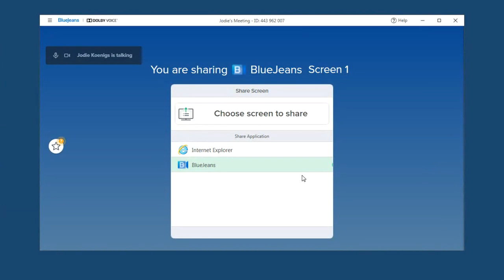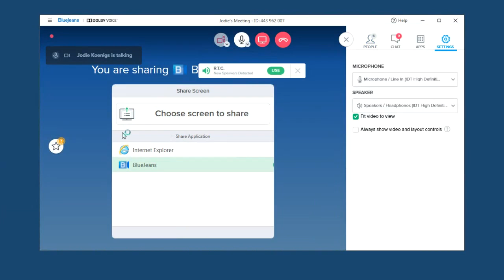Exodus 34 and 35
Cross T Cowboy Ministries study in Exodus with pastor Dustin Ruppert